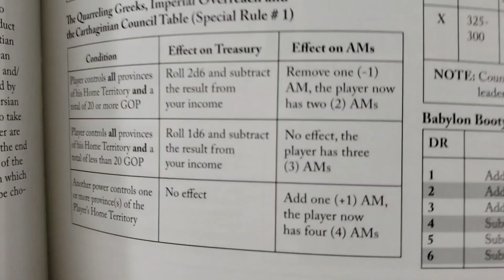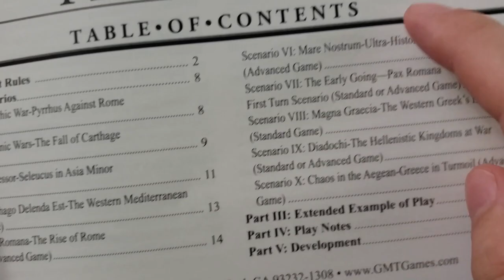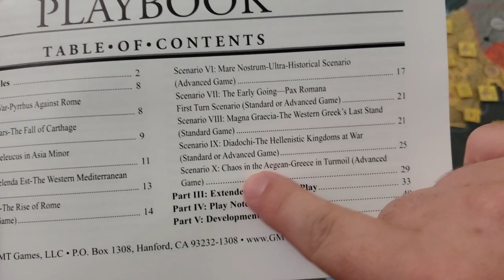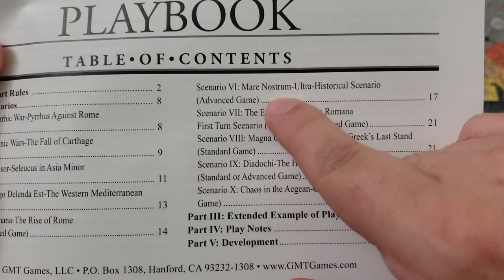Pax Romana - Greco-Persian Wars - Turn 5 and Post-Mortem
Welp, we hit the buzzer but a lot of discussion had on the 'why's. Some potential to take the existing C3i scenario and modifying, separating, and refining into more cool stuff.